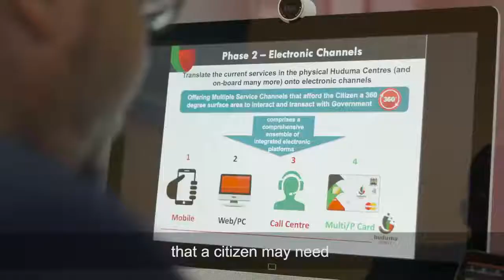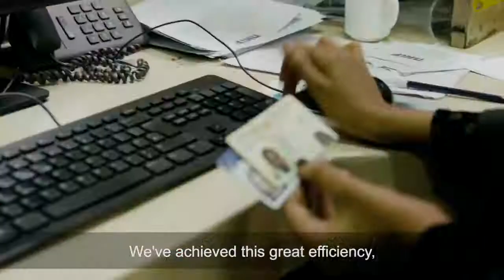One stop shop in kenya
Reforming public service delivery in the digital age in Kenya